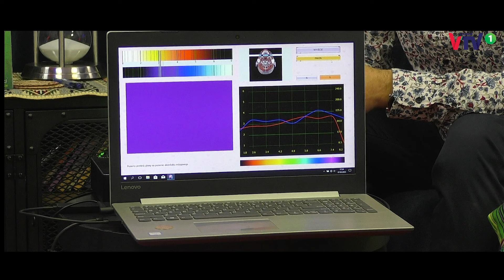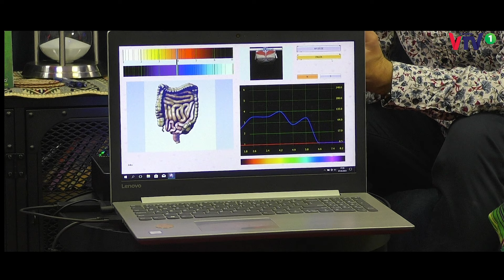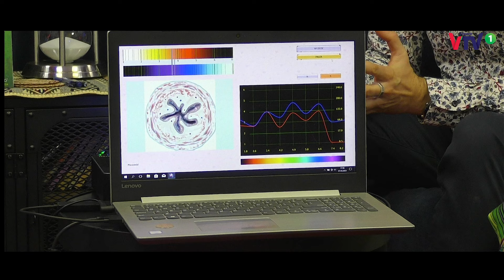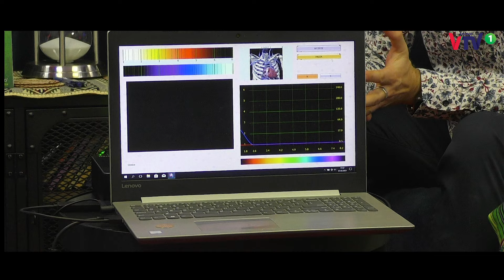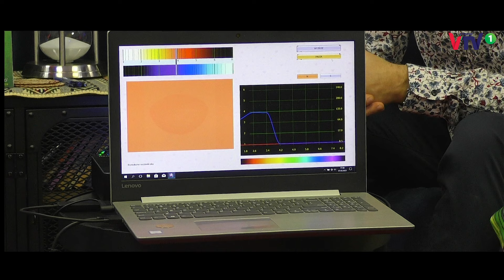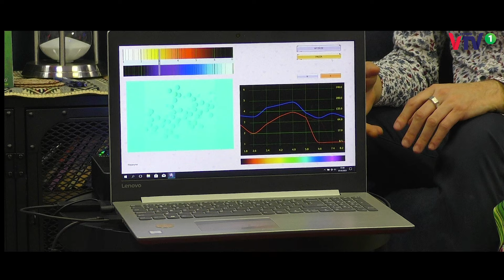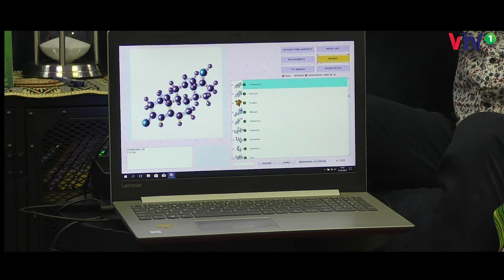86/23 ZOBACZ JAK DZIAŁA NIEZWYKŁY BIOREZONANS XXI w. BIOPHILIA - Stanisław Kubaszak © 2023 VTV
PROSIMY O WSPARCIE DLA STUDIA VTV 💰

Informacja:
WSZELKIE OPINIE WYRAŻANE NA ANTENIE TELEWIZJI STUDIO VTV PRZEZ ZAPROSZONYCH GOŚCI - SĄ WYŁĄCZNIE OPINIAMI OSÓB W NIEJ WYPOWIADAJĄCYCH SIĘ I  NIEKONIECZNIE ODZWIERCIEDLAJĄ PUNKT WIDZENIA STACJI. KORZYSTANIE Z PREENTOWANYCH USŁUG I TERAPII - WYŁĄCZNIE NA WŁASNĄ ODPOWIEDZIALNOŚĆ.

UTRZYMUJEMY SIĘ Z WASZYCH WPŁAT - POMÓŻ NAM ROZWIJAĆ STUDIO - tytuł przelewu:

DAROWIZNA NA CELE ROZWOJU STUDIA VTV

NA KONTO:
​FUNDACJA LADODEJA - NUMER KONTA:
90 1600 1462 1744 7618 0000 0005